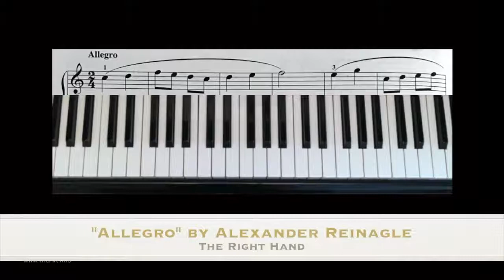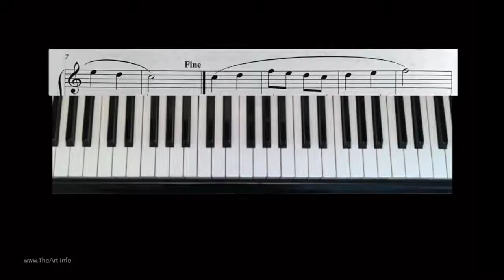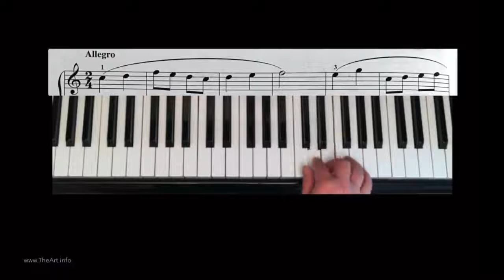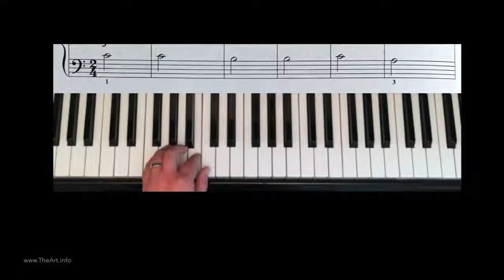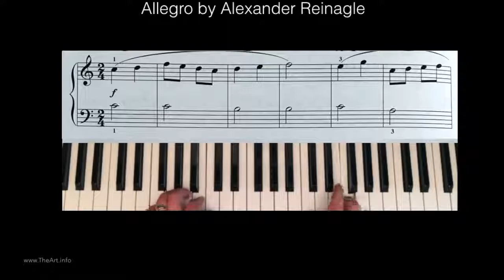The Art of Piano — 2. How to play Allegro - Music Song [Alex M]